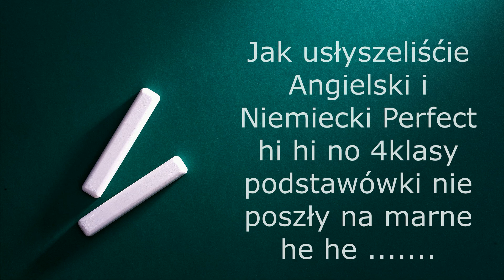Muzeum Techniki Berlin czesc 3